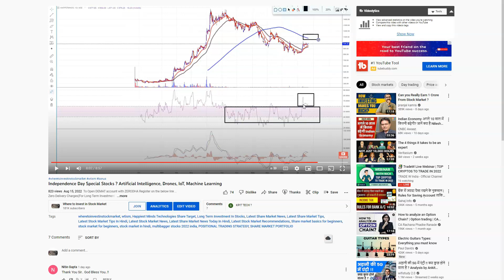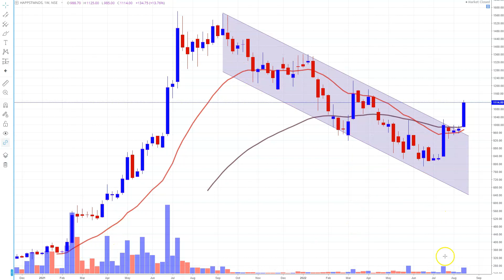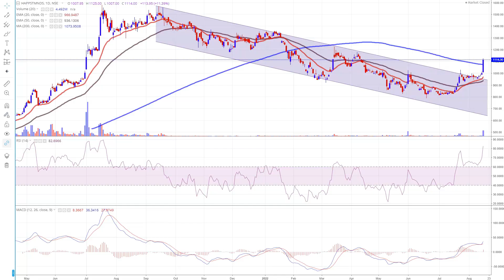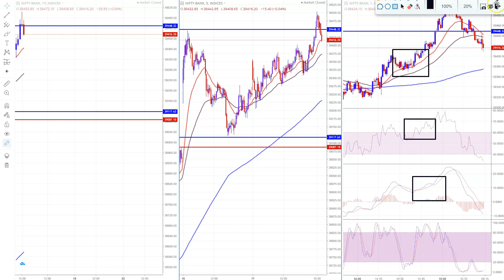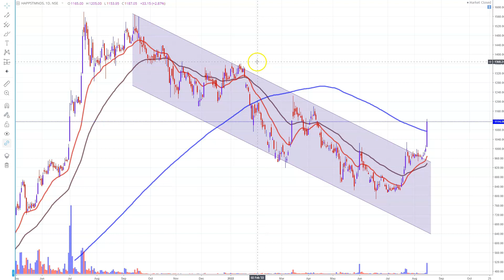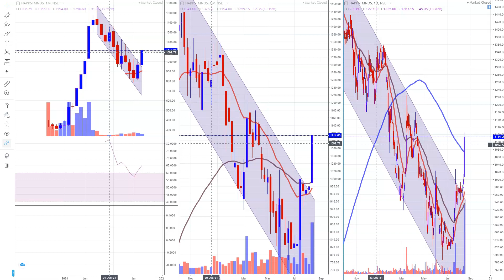Artificial Intelligence Stocks ? Long Term Investment ?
Zerodha Account Opening Offer for Jan 1,2022 to Oct 30 2022: Get 2 months learning membership free{you will get amazon voucher from our side...when you open zerodha account(new account opened from Jan 1, 2022 to Jun 30, 2022)...once account opened just email us your client ID(for verification) at wheretoinvestinstockmarket@gmail }
To Join Price Action Learning Membership:

Happiest Minds Technologies Share Target,